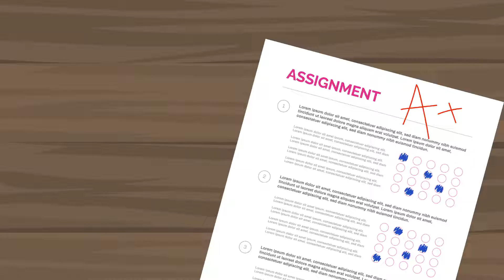Ep. 239: An Ungrading Experiment at Grand Valley State University w/ Dr. David Clark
Dr. David Clark, Associate Professor of Mathematics at Grand Valley State University joins the podcast to discuss the findings from his recent ungrading experiment. ↓↓↓↓↓↓↓↓↓↓↓↓↓↓↓↓↓↓↓↓↓↓

Learn from the best higher education leaders in each episode, as they help you with:
· Enrollment Marketing
· Online Learning
· Student Retention

If you’re looking for tactics, strategies, and best practices in order to build a step-by-step roadmap toward enrollment growth at your institution, this podcast is for you.